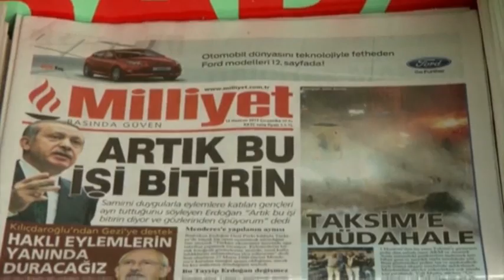Turkey Explained: CFR Analyst Outlines Issues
Turkey's Islamic-led government is facing its biggest protests in years as demonstrators and police clashed for a 12th day. Steven Cook, a senior fellow for Middle Eastern studies at the Council on Foreign Relations explains the situation. (June 12)